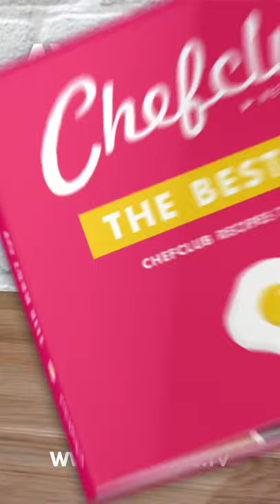😋🍗 Sweet Peanut Crusted Chicken! The perfect balance of sweet and salty!